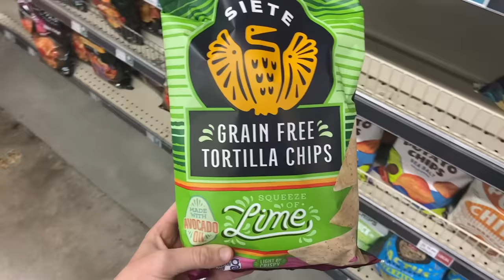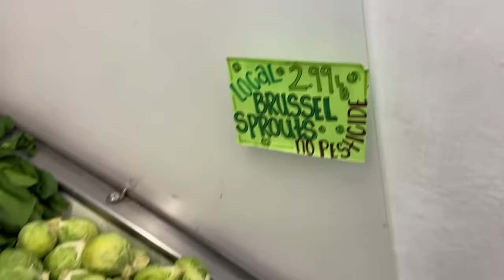My Thoughts On Carnivore Diet Have Changed… [Carnivore For Weight Loss]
Over three years ago, I created my first review video on Carnivore Diet. And I have to say, it was actually a really good video! Highly recommend you check it out for the background on carnivore. BUT my opinion on carnivore has changed…

Chapters:
0:00 Intro
0:54 Carnivore For Weight Loss
2:58 Carnivore And Autoimmune Conditions
4:24 Are Plants Toxic?
5:30 Carnivore Benefits